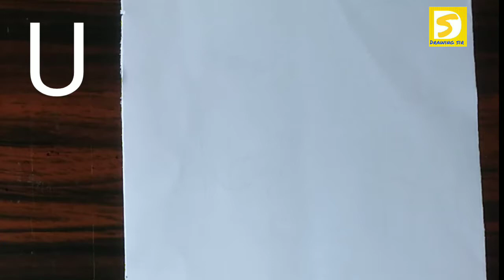इंग्लिश U से रक्षाबंधन के ऊपर ड्राइंग बनाना सीखे आसान तरीके से//Raksha Bandhan Drawing step by step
Raksha Bandhan Drawing step by step

U se Drawing banaye asan tarike se

Rakshabandhan Festival Drawing for beginners

U se Rakhi Drawing